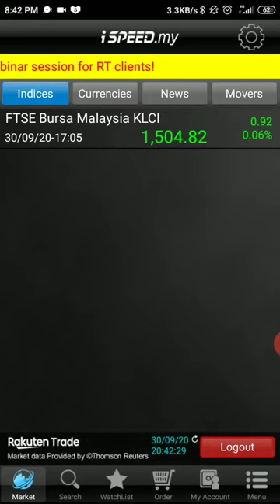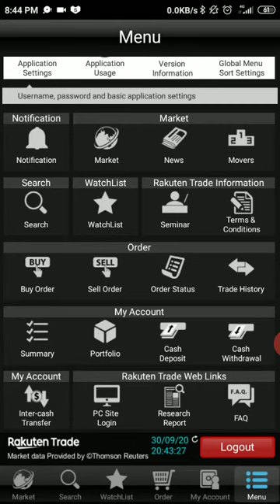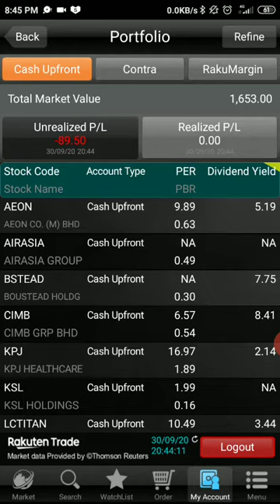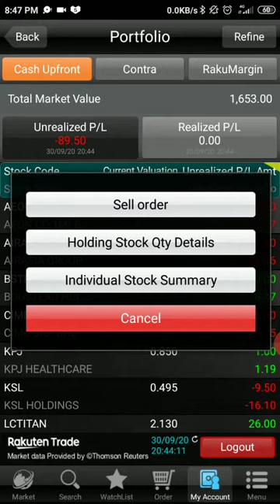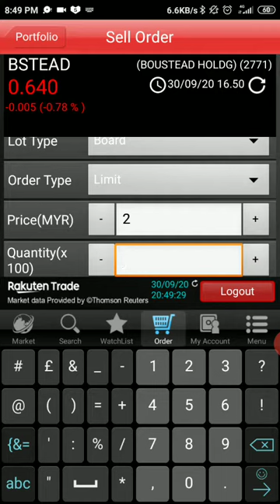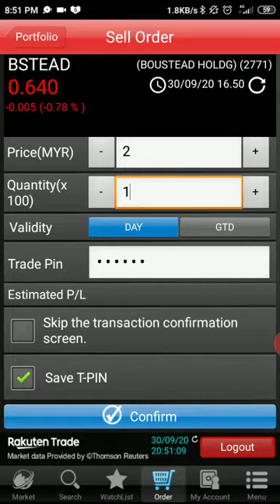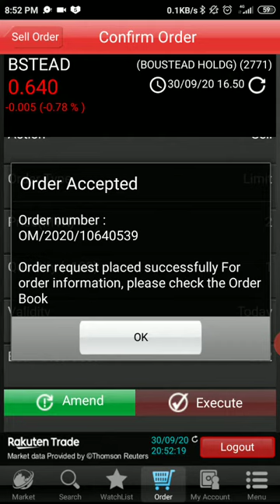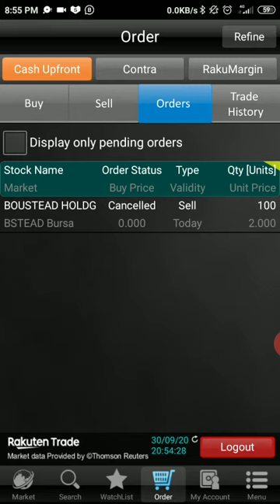Rakuten Trade : Way to sell the profitable stock that you owned, Boustead Holding Berhad.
Step to step teaching on how to sell stock on ispeed.my apps. This video we discuss on selling already fruitful and profitable Boustead Holding Berhad share in Bursa Malaysia Market.